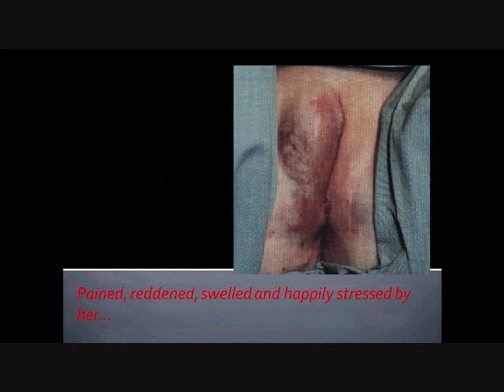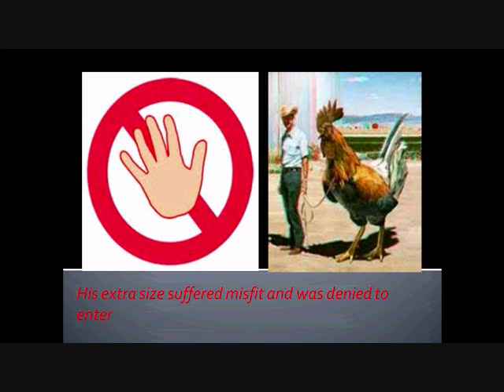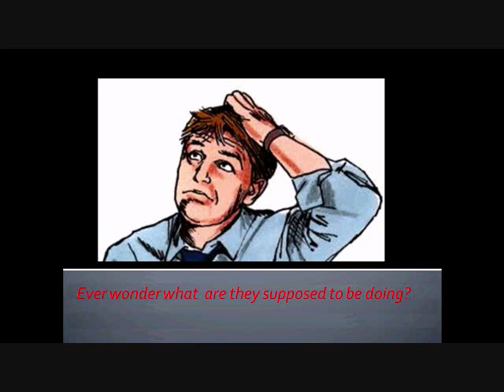a call for a second round.wmv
poem for the newly wed